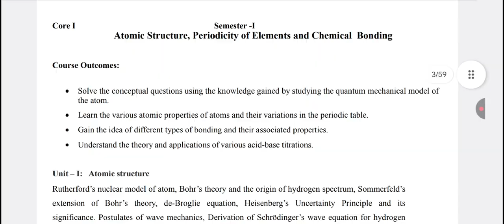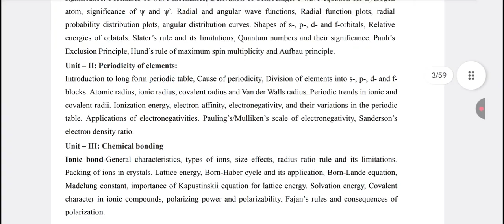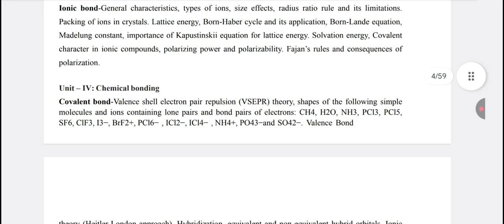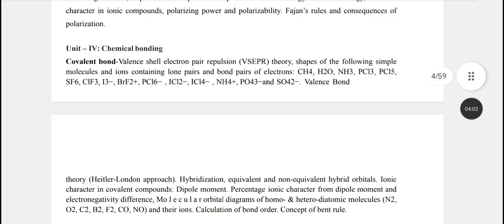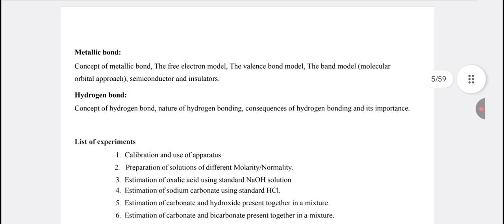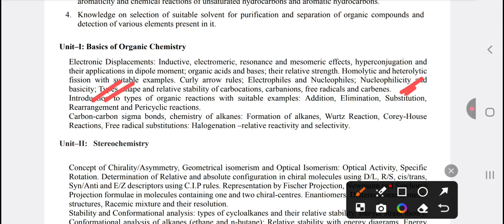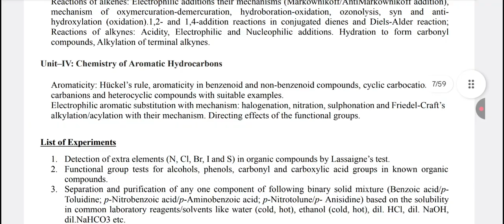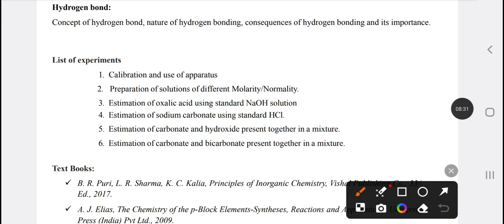BSc 1st Semester Chemistry Selective Questions || Inorganic & Organic Chemistry || NEP-2020